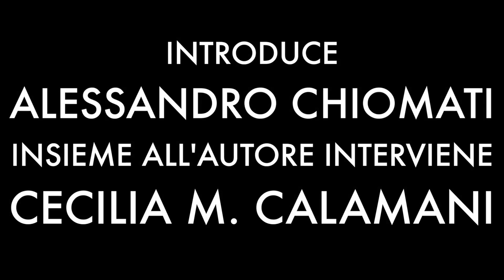"Figli Rubati" di Federico Tulli | Libreria Feltrinelli Terni